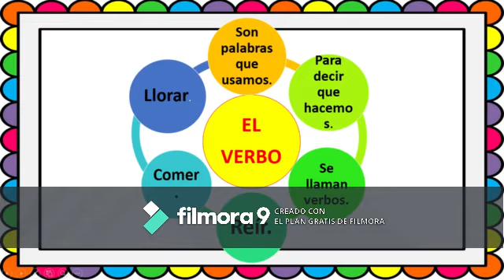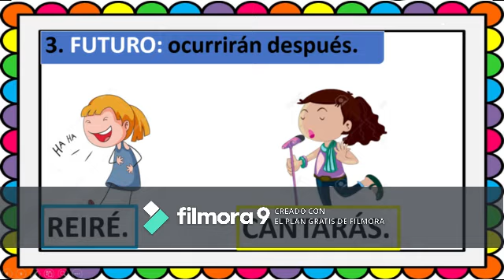EL VERBO GRADO PRIMERO